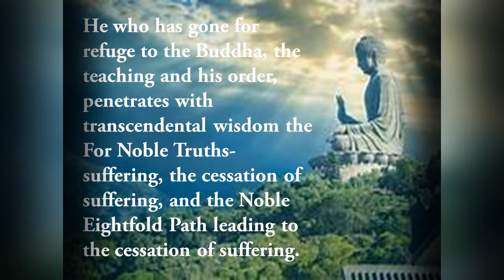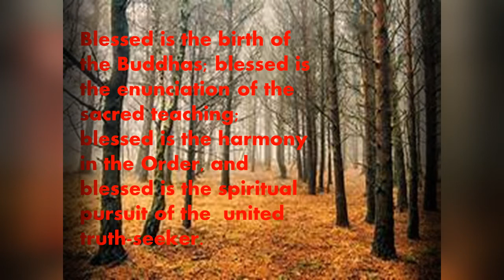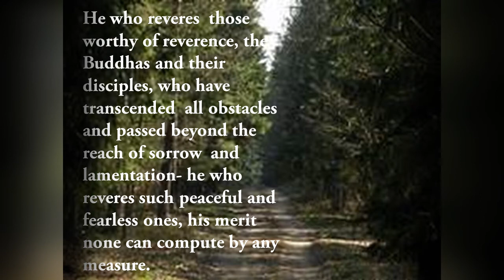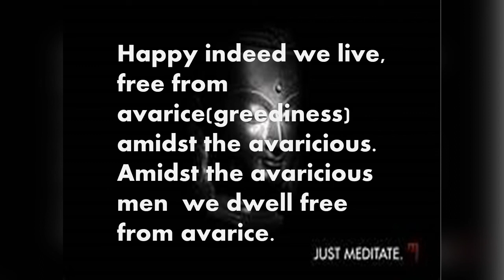Good Buddha Quotes in English.